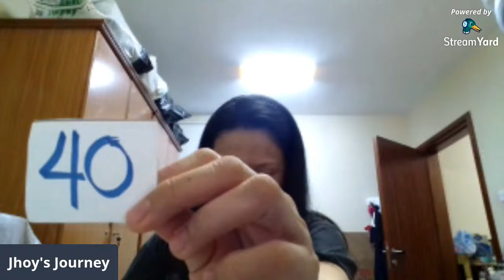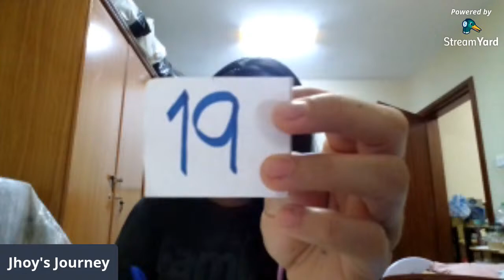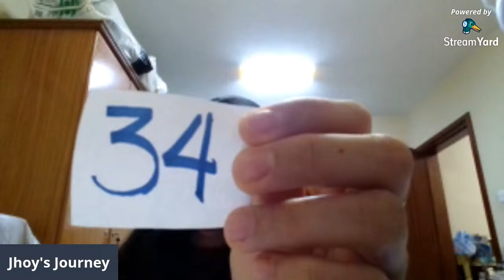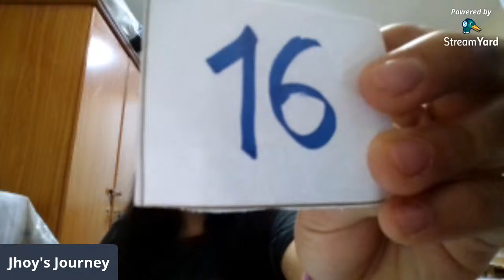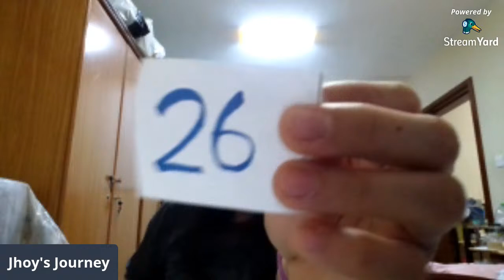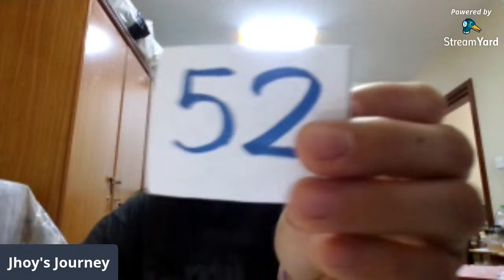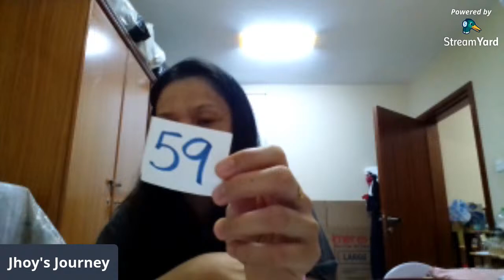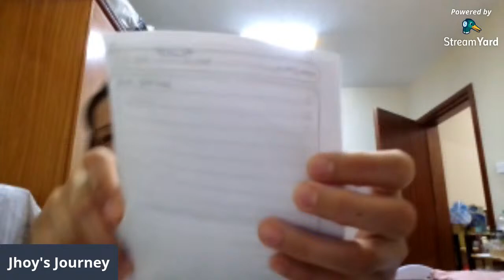LET'S PLAY A GAME